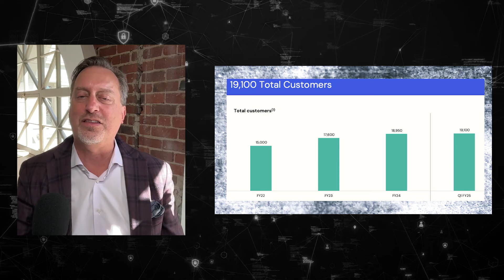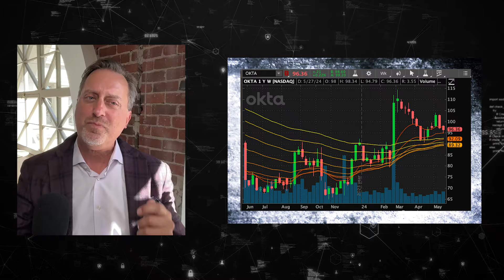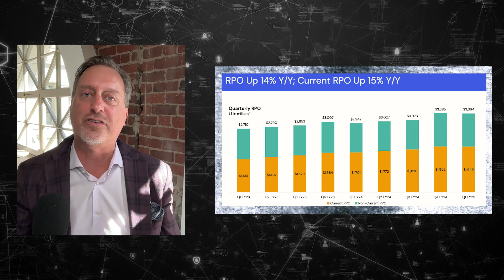Drill Down Earnings, Ep. 125: Okta Q1 earnings essentials ($OKTA)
Instant analysis of Okta ($OKTA) Q1 earnings, as we hear from CEO Todd McKinnon.